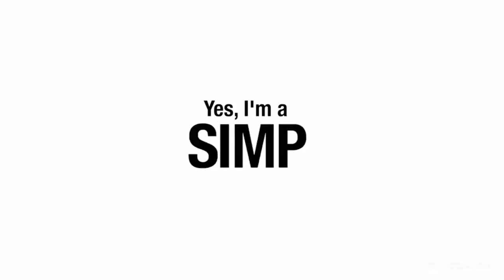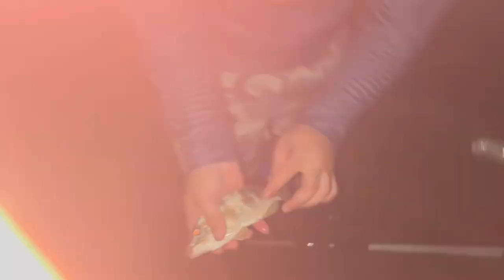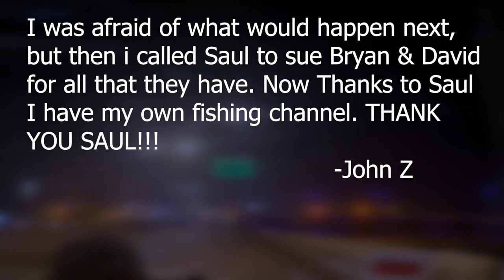John Gets Hurt | Fishing the Corpus Christi Channel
An amazing evening of fishing at the jetties on Mustang Island takes a turn for the worst when our friend John get injured and is driven away.